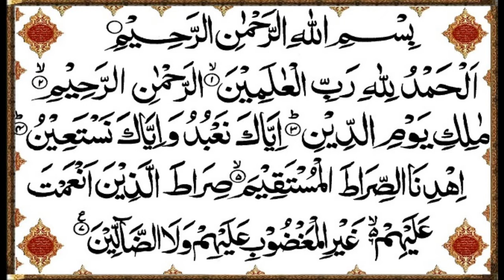SURAH FATIHA SHARIF - NEW BEAUTIFUL VOICE - HAFIZ ALLAMA QARI MUHAMMAD HANIF RIZVI SB.